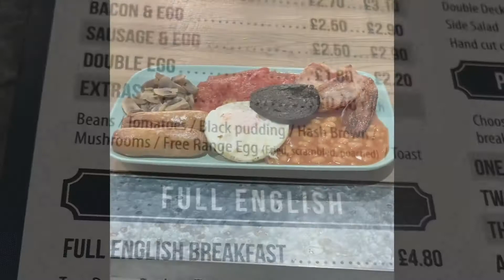141. Railside Cafe, full English Breakfast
2 sausages, 2 bacon, fried egg, hash brown, beans, tomatoes, mushrooms, black pudding and a decent cup of coffee all for £4.80, they did a slice of toast as an extra for 40p. Excellent food and piping hot! A big 10/10 from me, we will return!